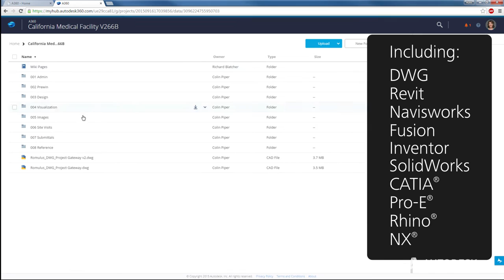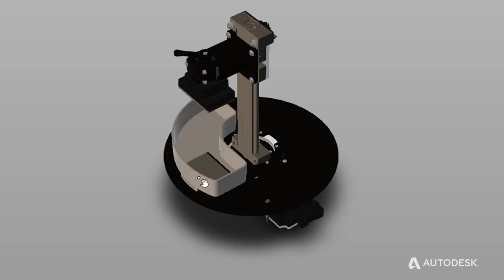A360 Feature: Immersive 2D & 3D Viewer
Web-based viewing of models and drawings brings rich visualization right in a browser. Support for over 50 file formats – including Autodesk® file formats, Solidworks®, CATIA®, Pro-E®, Rhino® and NX®.